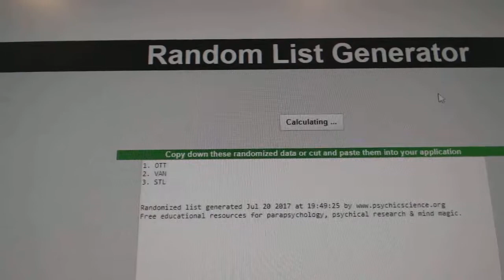C&C #7606 Multi Random